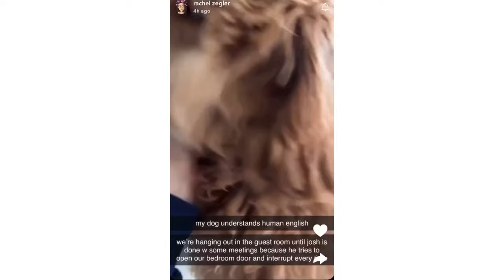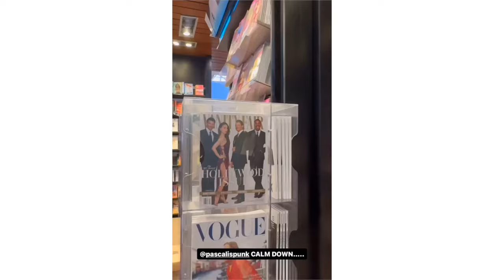Rachel Zegler March 2024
A compilation of videos from Rachel’s various social media platforms throughout the month of March of 2024

Credit:@rachelzegler  and  @rachelzeglerupdatess on Instagram